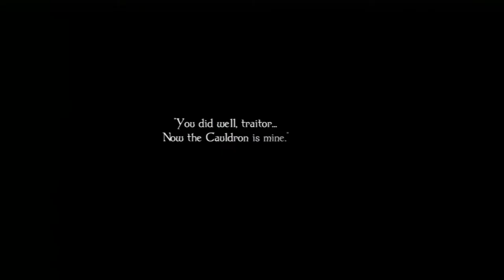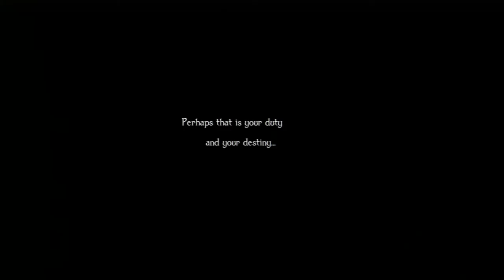Odin Sphere: Leifthrasir - Velvet Chapter 7